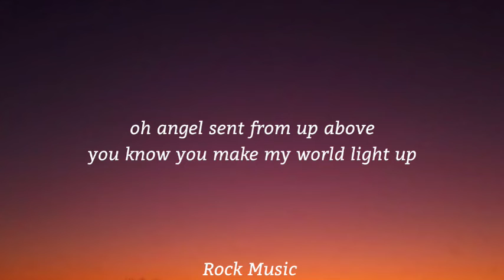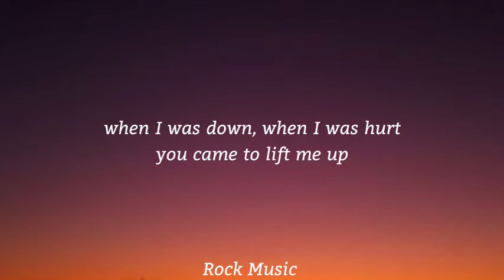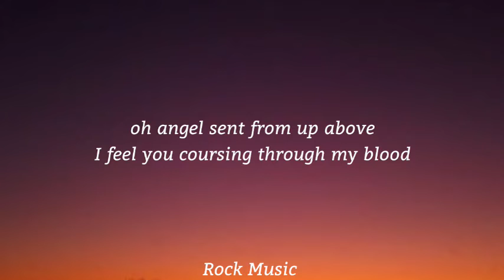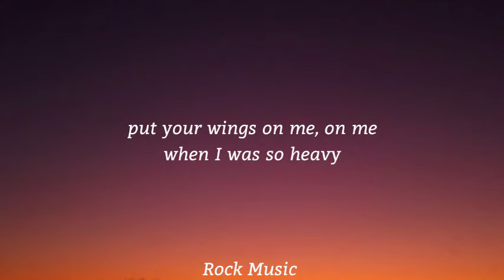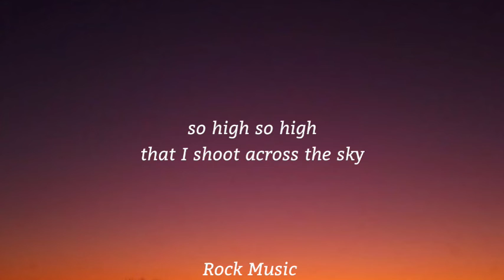Coldplay - Hymn For The Weekend (Lyrics)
put your wings on me, on me

you got me feeling drunk and high

watch me shoot across the…..